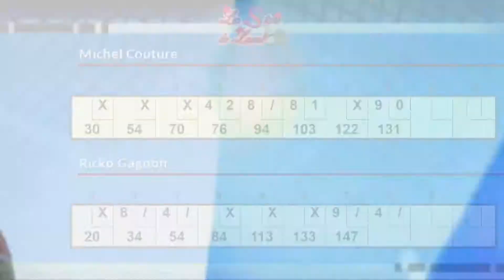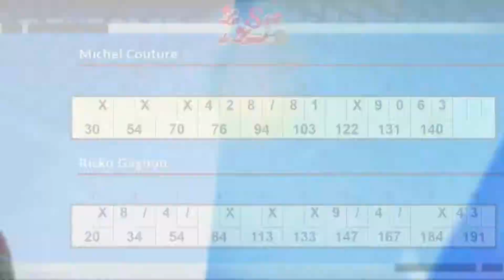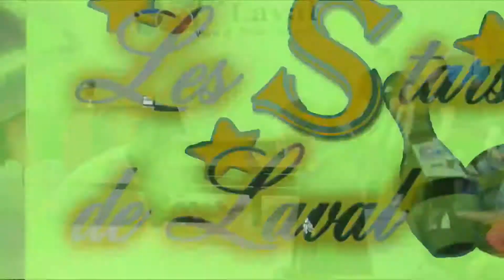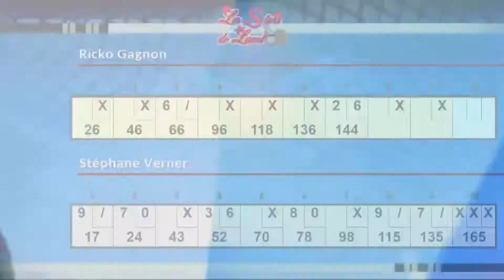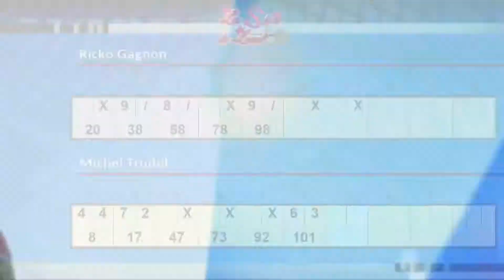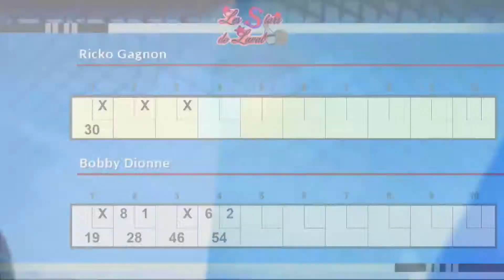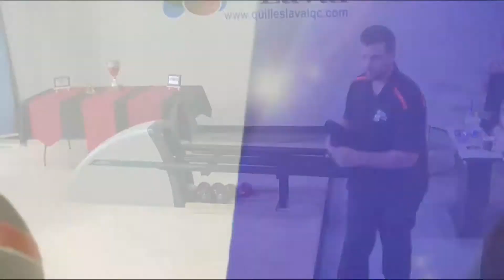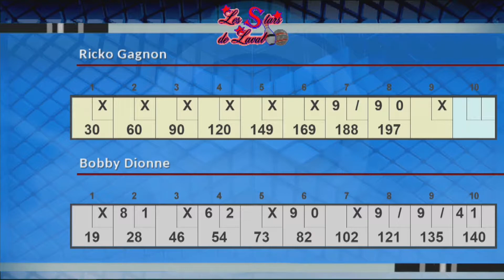[QUILLES] Ep #6 - Les Stars de Laval 2018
Les Stars de Laval 2018 | Saison #4 (6/7)
Catégorie: 185 à 214 de moyenne (avec anti-front)
Diffusion: Octobre 2018
Visitez-nous !